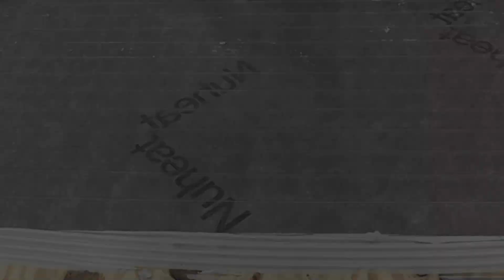nVent NUHEAT Mat Installation - Explained in 60 Seconds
We show you how to install a nVent NUHEAT Mat with 8 easy steps, watch this 60 second video now to learn how.